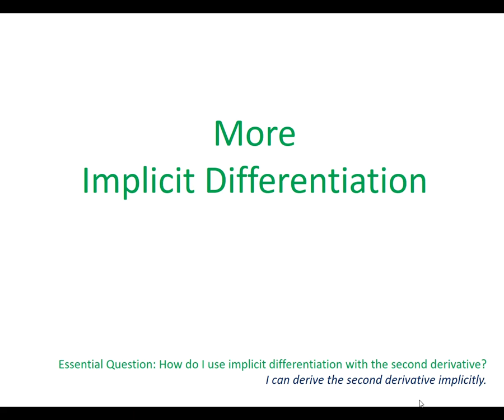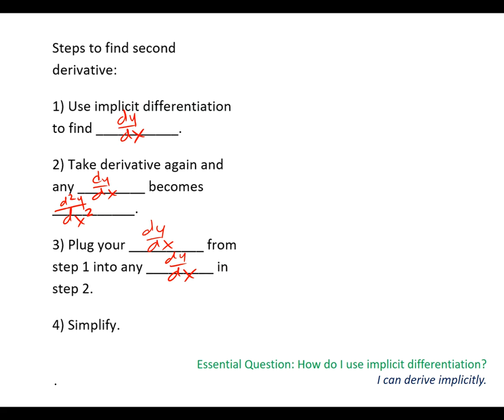AB More Implicit Derivatives